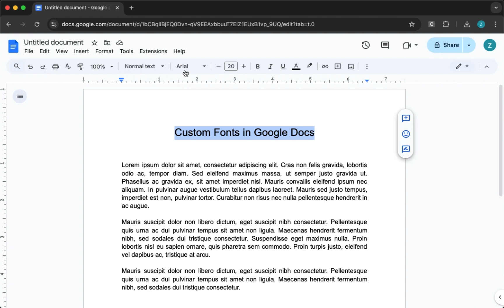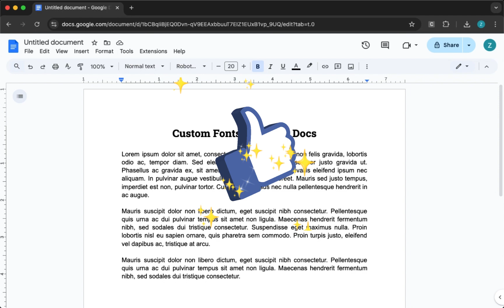How to add Custom Fonts in Google Docs - Easy Guide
In this quick and easy tutorial, you'll learn how to add custom fonts in Google Docs to give your documents a unique and professional touch. Whether you're creating a resume, school project, or a creative presentation, using different fonts in Google Docs can instantly elevate the look of your content.

We’ll walk you through the step-by-step process to add more fonts in Google Docs using the built-in “More fonts” option — no extensions or downloads required. You’ll also see how to access the full Google Fonts library directly inside Docs, so you can explore and choose from hundreds of free fonts.

This guide answers common questions like:

How do I install fonts in Google Docs?

How to use different fonts in Google Docs?

Where is the More Fonts option?

Can you add custom fonts to Google Docs?

By the end of this video, you'll know how to get more fonts in Google Docs and use them across your documents like a pro — all within just a few clicks.

✅ Perfect for students, professionals, and anyone wanting to customize their documents in Google Docs.